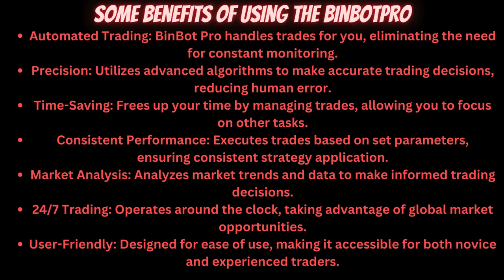"Unlock Online Income: Master Option Trading with BinBot Pro - The Ultimate Trading Robot"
Ready to boost your online income? Discover how to make money through option trading with the cutting-edge trading robot. In this video, I’ll introduce you to the, BinBot Pro and let you know some of it's benefits, so you can start to maximize your earnings using this powerful tool. Whether you're a beginner or a seasoned trader, BinBot Pro can help you achieve financial success with ease. Don't miss out on this opportunity to transform your trading game. Watch now and start your journey to financial freedom!
Use either of the links below to access the BinBot Pro. and start making money online and working from home.